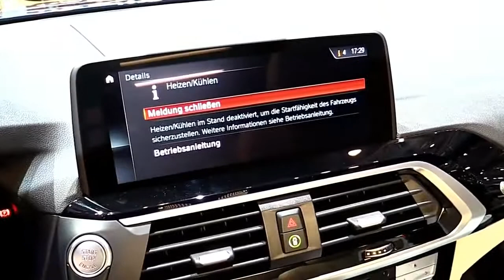2018 BMW Alpina XD3 AWD Edition Design Special Limited First Impression Lookaround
2018 BMW Alpina XD3 AWD Edition Design Special Limited First Impression Lookaround